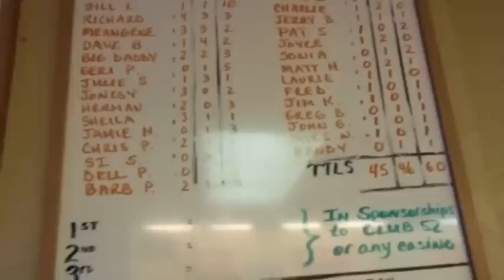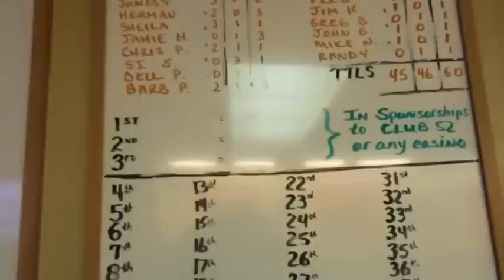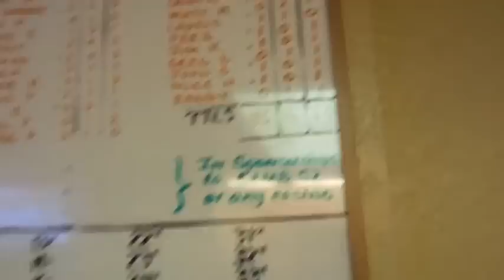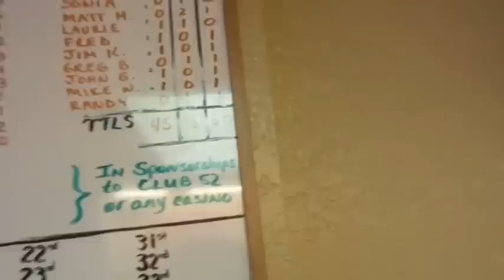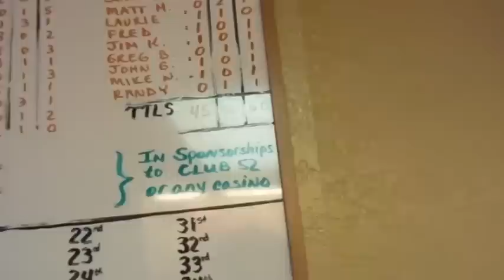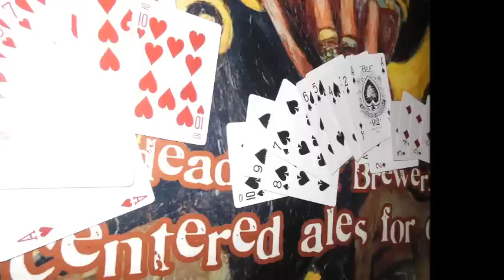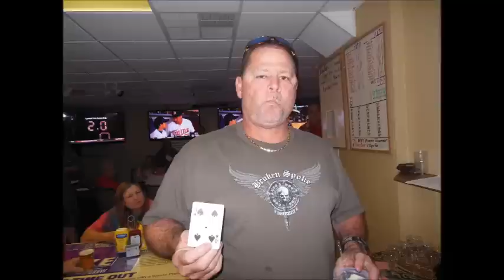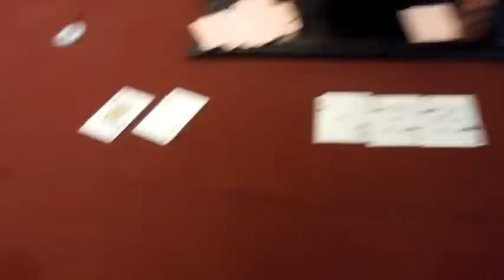Poker Players Purse Main Event March 2013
Here we go again for another monthly tournament. Boasting the best players in Brevard County Florida the Poker Players Purse shows how to have fun while enjoying no limit holdem. Doint it 2Shoes style is a blast... check out the action on this video and see...